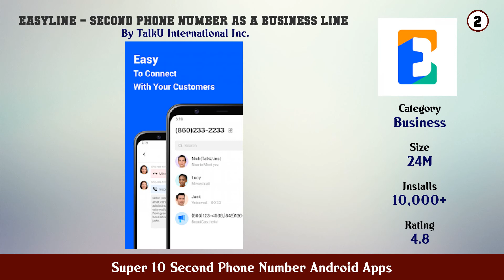Super 10 Second Phone Number Android Apps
11. Line2 Second Phone Number

10. Second Phone Number Anonymous Texting

9. Hushed Second Phone Number Calling and Texting

8. Talkatone Free Texts Calls Phone Number

7. TextNow Free Texting Calling App

6. Phoner 2nd Phone Number Texting Calling App

5. Text Me Text Free Call Free Second Phone Number

4. 2nd Line Second Phone Number for Texts Calls

3. Text Free Call Text Now for Free

2. EasyLine – Second Phone Number as a Business Line

1. 2ndLine Second Phone Number